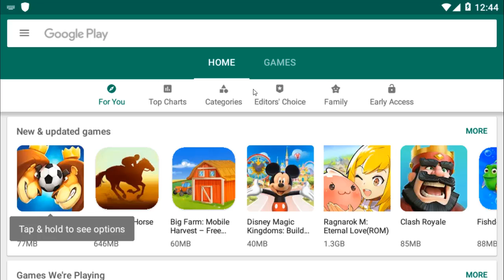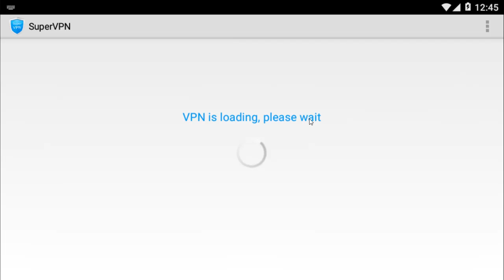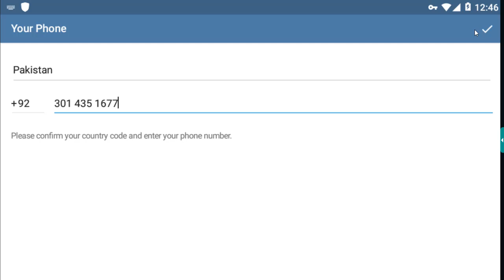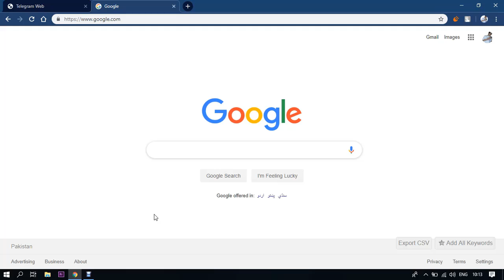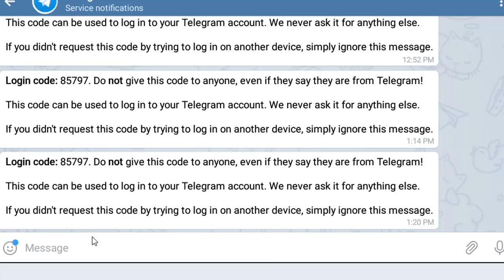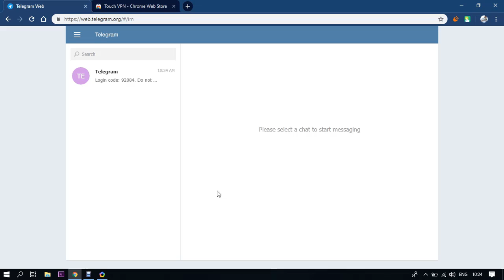How to Install and Create Telegram account in Pakistan 2019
How to Make/Create Telegram Account in Pakistan 2018 | 100% Working Urdu/Hindi
How to Create & Use Telegram Account in Pakistan #2018 | Connecting Problem Solution